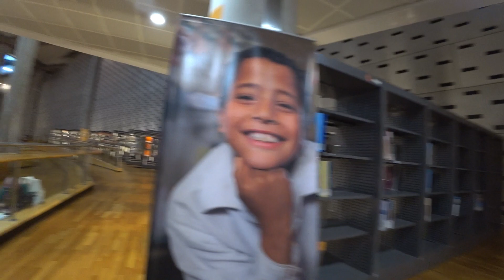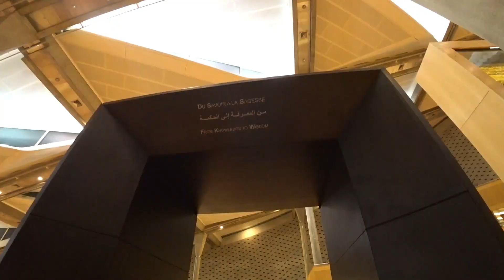[여행기] 알렉산드리아 대도서관 문닫기 30분 전에 들어가 30분만 보고 왔습니다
이집트 알렉산드리아의 대도서관에 가실분들에게는 조금이라도 도움이 되지 않을까 싶어서 편집해 보았습니다. 늦은 저녁시간이라 도서관 내부가 아주 잘 보이지는 않고, 주변 풍경은 전혀 보이지 않습니다 ㅜㅜ 그래도 혹시라도 누군가에게는 도움이 되지 않으실까 싶어 만들어 보았습니다. 재미있게 즐겨주세요.